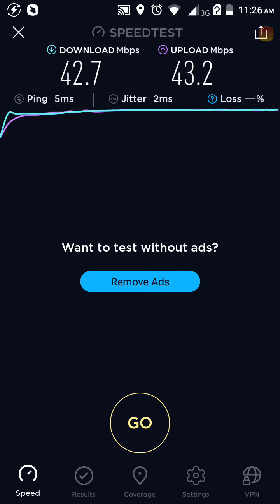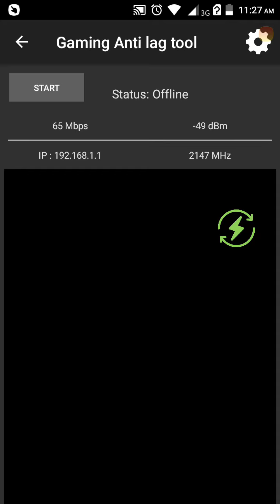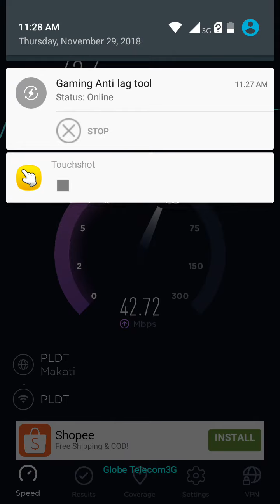Gaming Anti Lag Tool for Mobile Legend's 2019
Ping Test Result Moba